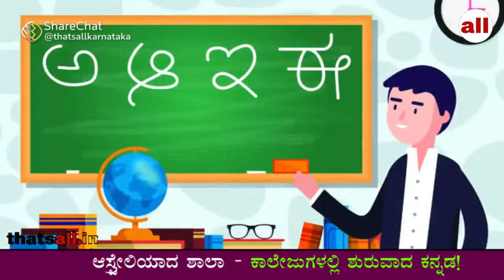ತಿಳ್ಕೊಳ್ಳಿ ಕನ್ನಡ ಭಾಷೆ ಎಲ್ಲೆಲ್ಲಿ ಹರಡುತ್ತಿದೆ ಅಂತಾ 💐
Video from PRO Punith